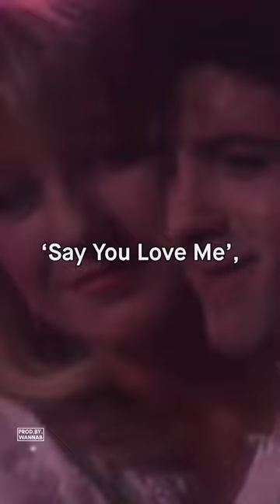The legacy of Christine McVie